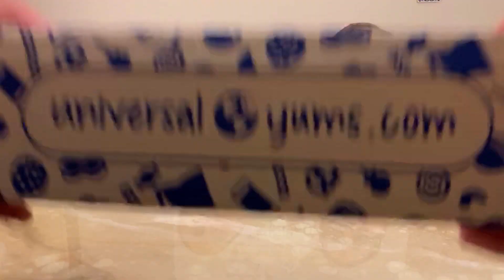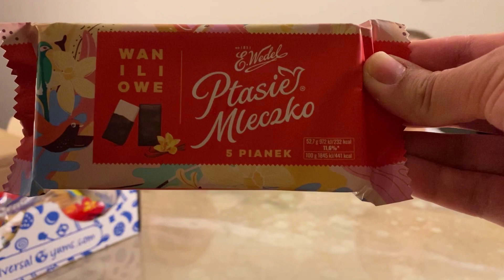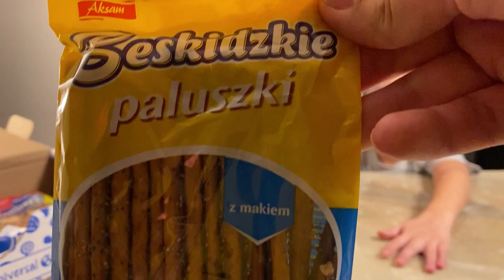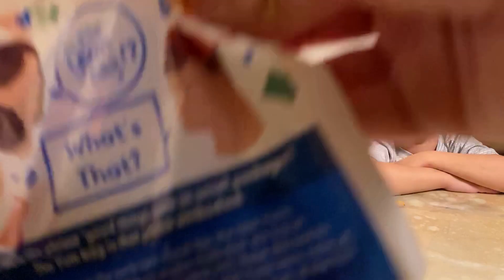PARKER & LUCY SHOW EPISODE 2 - Polish Snacks -Universal Yums January 2020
Video Description:
Watch Parker and Lucy try popular snack foods from Poland (the land with the largest castle).  These two cute 5 year old kids will definitely put a smile on you face with their reactions!